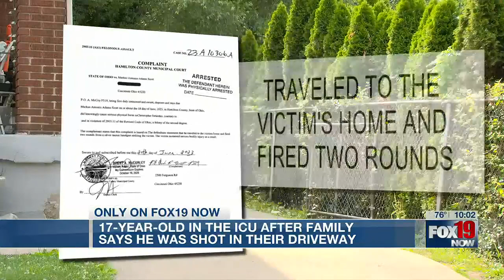Family prays for teen shot in West Price Hill driveway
The teenager collapsed in his great-grandmother’s arms in his dining room.